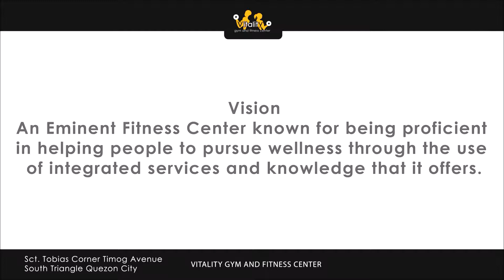AVP Sample #1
Done in Aftereffects, 4th year college.